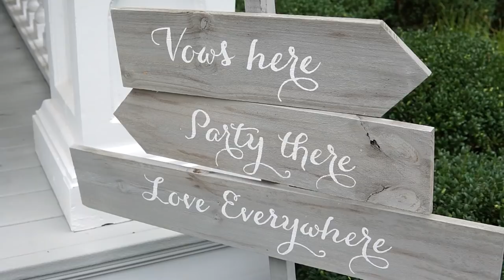Brecknock Hall Wedding Highlight Video | Long Island, NY | Michelle & Nate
Brecknock Hall Wedding Highlight Video | Long Island, NY | Michelle & Nate Book me for your wedding!

Michelle and Nate have been friends for eleven years before they started dating.  After eight months of dating, Nate proposed to Michelle at Fort Phoenix in New Bedford, MA.  He tricked Michelle into thinking he was delivering boat parts to his Dad.  They took a walk out on the hurricane barrier and that's where Nate proposed.  Their wedding took place at the beautiful Brecknock Hall on the east end of Long Island.

🔹🔹My Wedding Gear🔹🔹

Canon Mark IV
Sigma 120-300mm 2.8
Sigma 35mm 1.4
Sigma 50mm 1.4
Tamron 28-75mm 2.8
Canon 85mm 1.2
Canon 70-200mm 2.8
Sigma 30mm 1.4
Mavic 2 Pro Drone
Yongnuo LED Lights
Tascam DR-40
Tascam DR-05
Tascam DR-10L
Rode NTG4 Condenser Shotgun Mic
Shure PG56

The Best Brecknock Hall Wedding Trailer